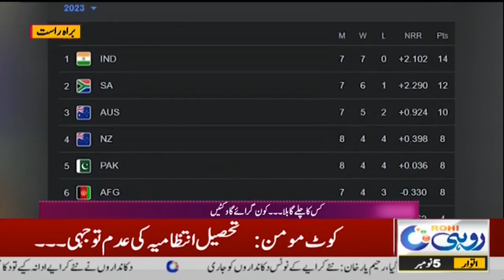IND Vs SA | World Cup Hungama l 05 Nov 2023 l Rohi